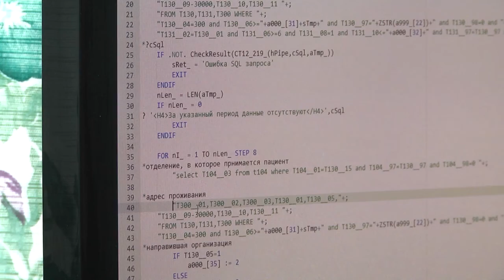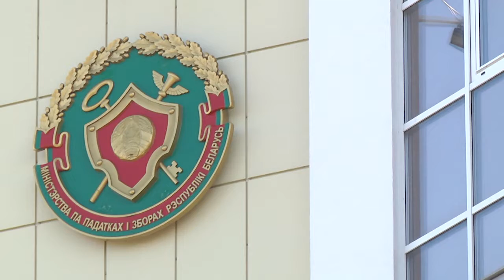2020-06-02 г. Брест. Предоставление налоговых деклараций дистанционно. Новости на Буг-ТВ.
Если еще лет 10 назад многие сомневались в том, насколько эффективной будет работа посредством интернета, то сегодня эта форма взаимодействия становится все более практичной. Особенно в ситуации с коронавирусом, когда личные контакты все же рекомендовано сократить до минимума. Представители налоговых органов в очередной раз обращают внимание на удобство такого общения, а также на то, что в отдельных случаях, человек может передать необходимые документы не лично, а посредством уполномоченного представителя. Как работает система?  Расскажем прямо сейчас.